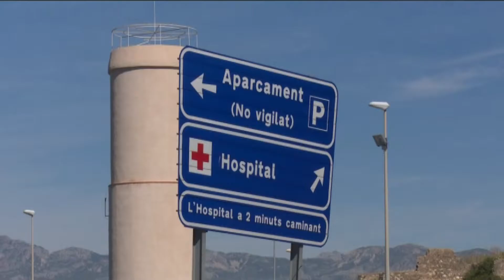Polèmica entre UGT i Salut pels futurs serveis de radioteràpia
UGT es posiciona en contra del trasllat de la unitat de radioteràpia a l'Hospital Verge de la Cinta de Tortosa, argumentant que no suposarà cap millora per als usuaris. Per contra, la directora dels Serveis territorials de Salut a les Terres de l'Ebre, Mar Lleixà, ha sigut contundent remarcant que els serveis de radioteràpia han d'estar a l’Hospital Verge de la Cinta.